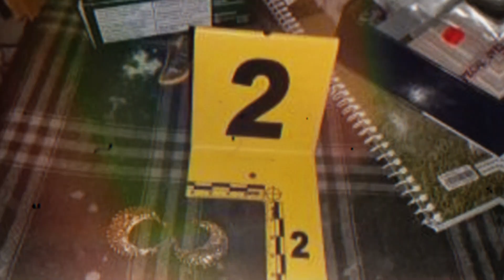LOS CELOS HICIERON QUE LA MUTILARA - El caso de Miss Pacman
En esta ocasion veremos uno de los sucesos mas aterradores que se han visto en la historia del internet.

Video Anterior: Caso Hogar Seguro Virgen de la Asuncion